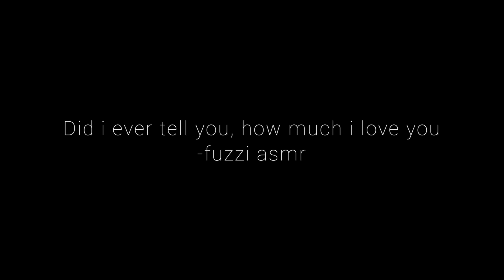did i ever tell you, how much i love you - fuzzi asmr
Voice Actor : Fuzzi asmr :)

* I don’t own anything except the changes that were made from the original audio